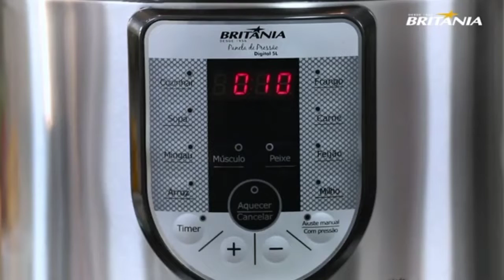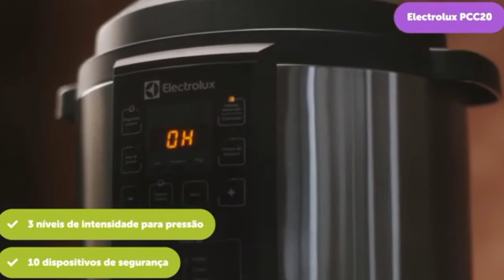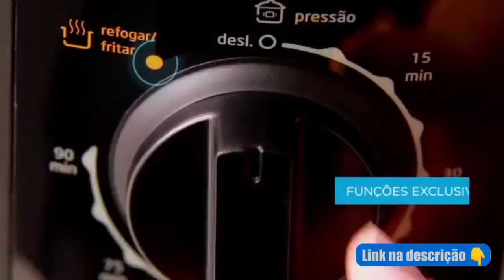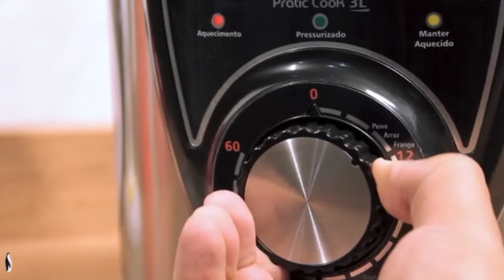Melhor panela de pressão elétrica 2023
1) Arno PP01 Visual

2)Britânia Panela de Pressão Digital 5l

3) Electrolux Chef Digital PCC 20

4)Panela de Pressão Elétrica Midea

5) Panela de pressão PE-09 Mondial

6) Mondial Pratic Cook 3L Premium